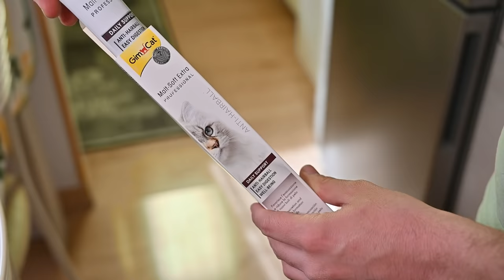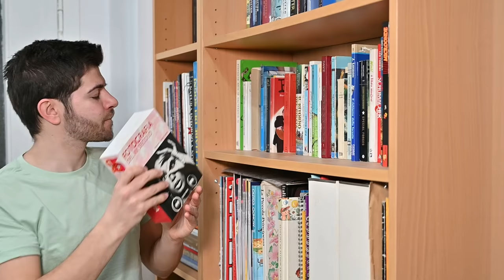Solo chi ha 1 GATTO può capire... 🐱 (VIDEO + BLOOPERS)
📚IL mio Libro "FATTI I GATTI TUOI"  in tutte le librerie o su AMAZON